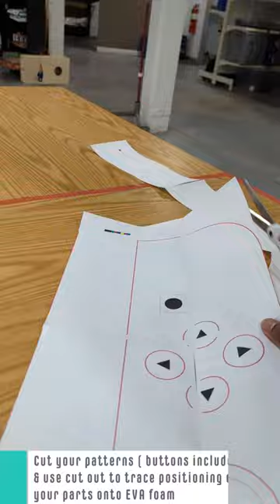Transform your TV into a giant Nintendo Switch ( JOYCON PROCESS )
DIFFICULTY: Easy
This build requires 6-8 hours for completion

A speed through process on how to make some larger than life EVA foam Joycons to have your TV cosplay as a giant Nintendo Switch ^_^

Assembly is very straightforward with the downloadable PDF patterns available

Check out some more stuff on my other social networks ^_^

CONTACT ADHESIVES & ACCESSORIES:

Large 1 Pint Contact Cement ( Barge ) expensive
Large 1 Pint Contact Cement ( Weldwood ) affordable
Small 3oz. Contact Cement ( Weldwood )
Medium 5.92oz. Contact Cement ( Weldwood )
Disposable brushes
Contact cement container ( brush style ) $$$
Contact cement container ( Squeeze bottle style )

HEAT GUNS:

Heat Gun affordable
Heat Gun Expensive

REGULAR CUTTING KNIVES:

Craft Knife ( precision finger style )
Craft knife ( traditional pen style + grip )
Craft knife ( traditional pen style )
Craft knife Replacement blades ( steel )
Craft knife Replacement blades ( steel ) alternative
Box cutter 3 pack
Utility Knife
Utility knife replacement blades $
Titanium utility knife replacement blades $$$

FINGER SAFE CUTTING KNIVES:

Ceramic Craft knife ( precision finger style )
Ceramic Craft knife ( regular pen style )
Ceramic box cutter  ( small )
Ceramic box cutter  ( Large )
Ceramic Blade replacements ( craft knife style )
Ceramic Blade replacements ( box cutter style )

BASIC AEROSOLS & ACCESSORIES:

Plastidip BLACK $
Plastidip WHITE $$
Plastidip Metalizer GOLD $$
Metallic  24K Pure Gold
Metallic 14K  Gold
Metallic Champagne  Gold
Metallic Silver
Texture Spray paint ( Coarse )
Texture Spray paint ( fine )
Spray can “gun” handle

LED & ELECTRONICS:

Fairy lights ( CR2032 battery powered )
Fairy Lights ( RGB USB powered + remote )
RGB light pucks ( AAA + remote )
RGB light pucks ( AAA + remote ) Alternative
24inch SMD 5050 USB RGB LED + 3 button wired controller
3.3ft SMD 5050 USB RGB LED + wireless remote